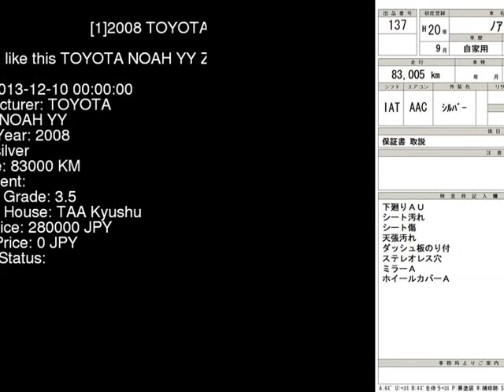2008 TOYOTA NOAH YY ZRR70G - Japanese Used Car For Sale Japan Auction Import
2008 TOYOTA NOAH YY ZRR70G - Japanese Used Car For Sale Japan Auction Import ZRR70G,TOYOTA,NOAH,YY,TAA Kyushu,jdmvip,vip,jdm,cars,japan,jdmvip.com,japanesecars,usedcars Japanese Used JDM Car For Sale At Auction in Japan for Import